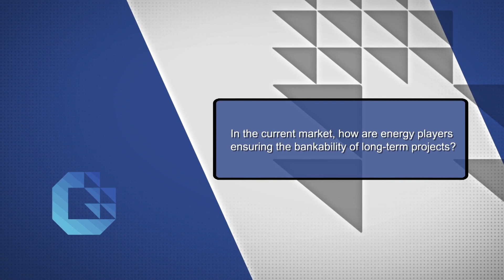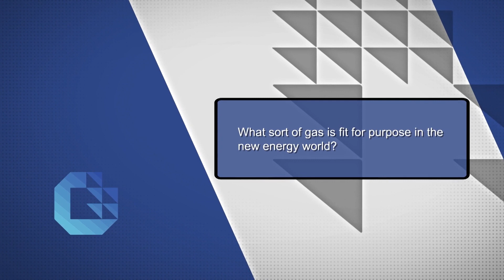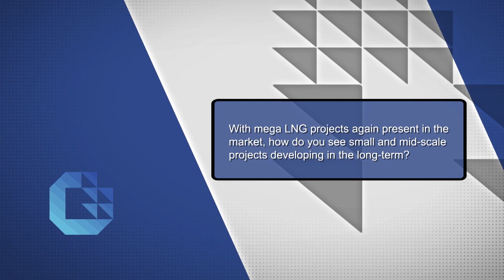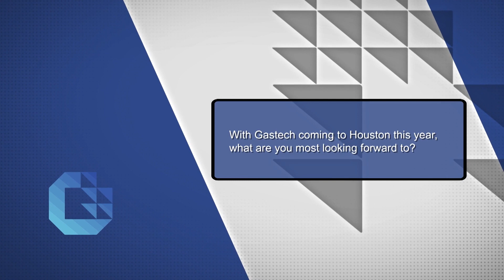SNC-Lavalin on what gas is fit for purpose in the new energy world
At the Gastech Governing Body Meeting in March, Gastech Insights had the opportunity to speak with Senior Vice President, Project Delivery at SNC-Lavalin Oil & Gas, Joseph Gebara, to discover his expert views on the market.

Ahead of Gastech 2019 in Houston, 17-19 September, watch the full video to hear more about what sort of gas is fit for purpose in the next energy world and how small and mid-scale LNG projects will be developing in the long-term.